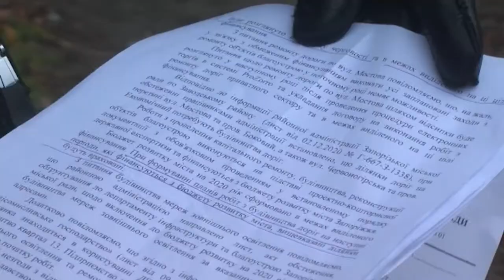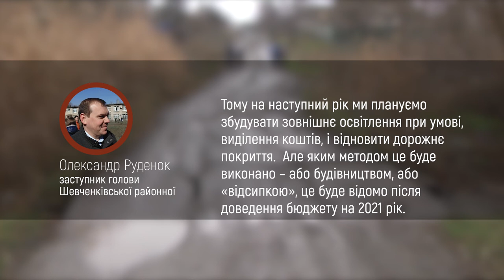Розбита дорога на ДД | Новини | 14.12.2020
Мешканці запорізького селища ДД продовжують наполягати, аби влада привела до ладу дорогу між вулицею Мостовою та Боковим провулком. Зокрема, люди вимагають ремонту дорожнього покриття та проведення освітлення. 13 грудня ініціативна група провела чергове зібрання, аби наголосити на відсутності повноцінної реакції з боку місцевої влади на їхнє прохання розібратись із проблемним питанням.